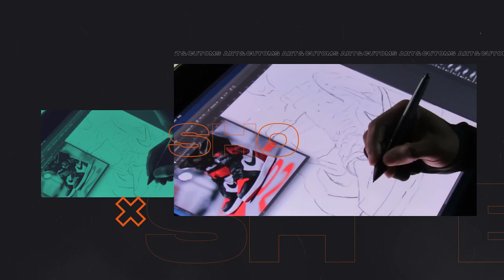Custom Air Force 1 Dallas Cowboys Dak Prescott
Welcome to the Roy Elliott At and Customs YouTube channel! Our goal is to create a community around custom sneakers. We want to provide this community custom sneaker tutorials, sneaker photography tips and tricks, custom sneaker discussions, and overall providing a real value to fellow sneaker customizers. We hope by watching our videos, you're able to learn something and improve!